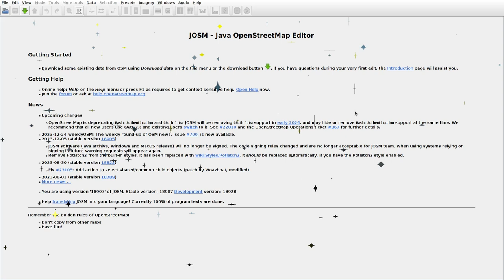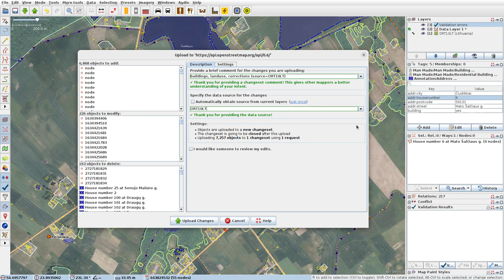JOSMrec1746 2023 12 31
Lithuania. Giniūnai, Gražučiai, Pačiudiškiai, Pakampiškiai, Rutkiškės. Tracing buildings (mainly) in JOSM for openstreetmap.